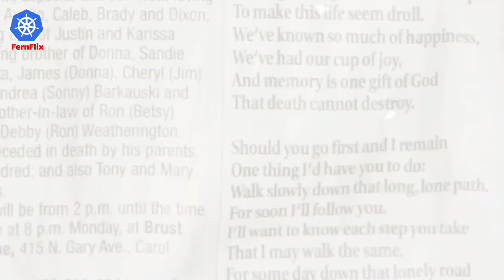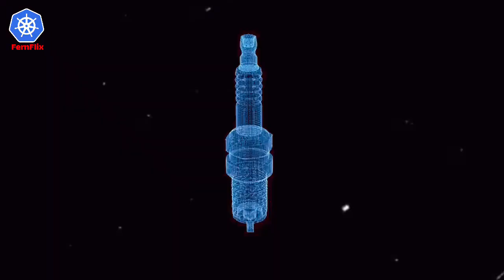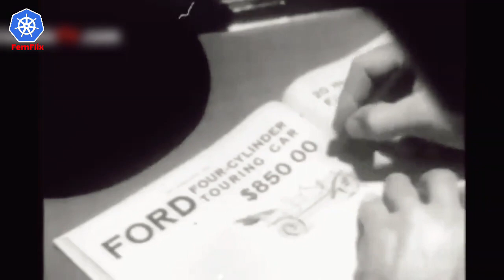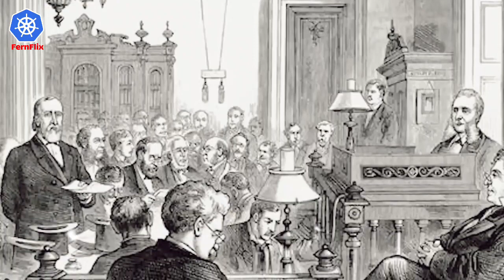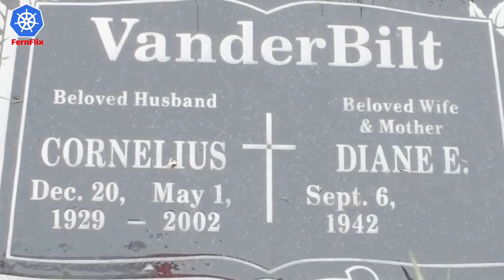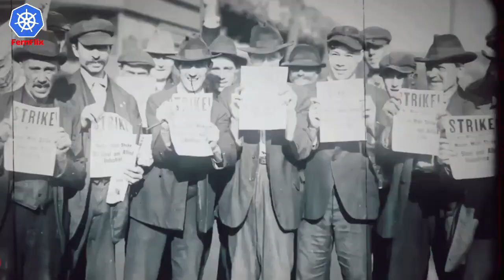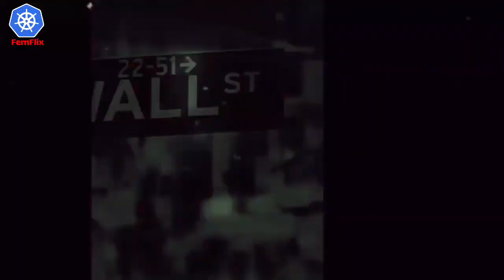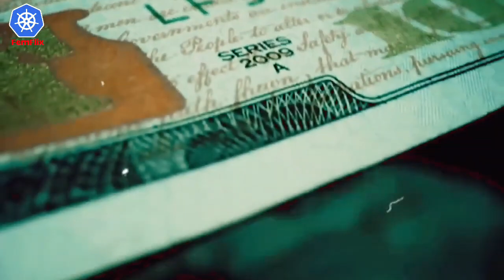These five men transformed the United States into a global superpower! But how did they doit?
"Join us on an exhilarating journey as we unveil the secrets behind America's transformation into a global superpower. Discover the remarkable techniques employed by five visionary men that shaped the destiny of a nation.

Explore the groundbreaking innovations, strategic prowess, and unwavering dedication that propelled America to unparalleled heights. Witness the impact of these men's brilliance and leadership, as they revolutionized the nation's trajectory.

Uncover the hidden treasures of their techniques, from game-changing ideas to cutting-edge technologies. Delve into the economic, political, and military strategies that reshaped history and set America on its path to dominance.

Experience the pivotal moments that defined America's rise to power, and gain valuable insights the birth of a superpower that continues to shape the world. Witness firsthand the genius of these extraordinary individuals and their transformative
contributions.

Prepare to be inspired as we unravel the masterpiece created by these five visionaries.

Masterpiece Five men
Techniques
America
World's superpower
Transformation
Visionaries Innovations
Leadership
Global dominance
Revolutionary
Unprecedented
Historical achievements
Industrial revolutions
Geopolitical mastery Genius
Pivotal moments
Legacy
Inspirational
Unrivaled force